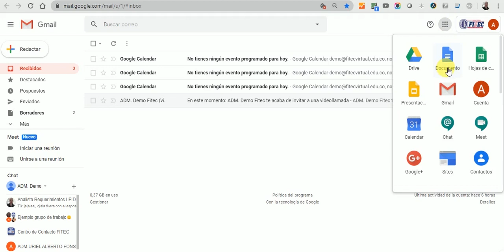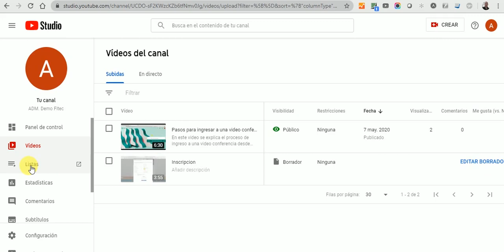Cómo crear una lista de reproducción en YouTube